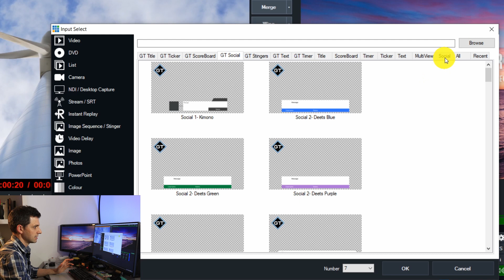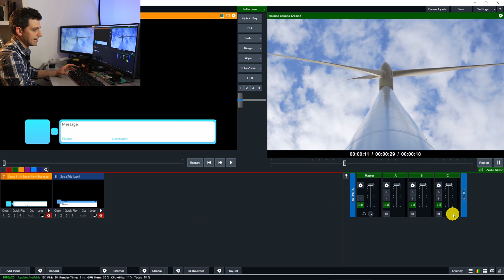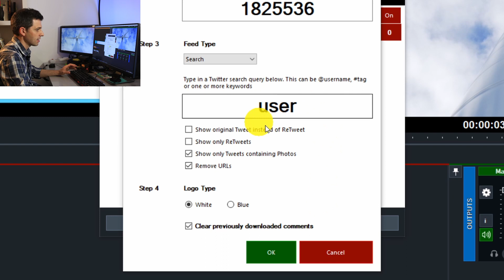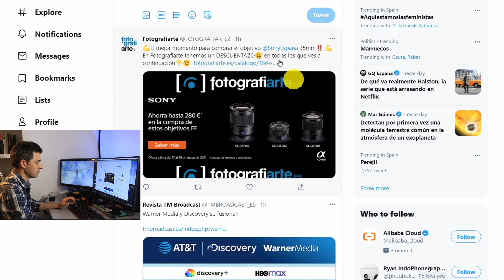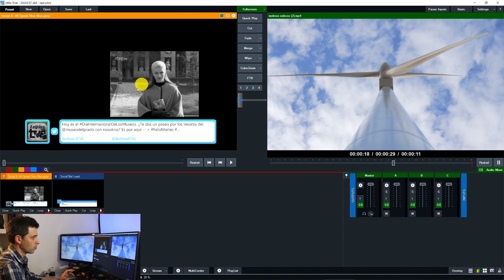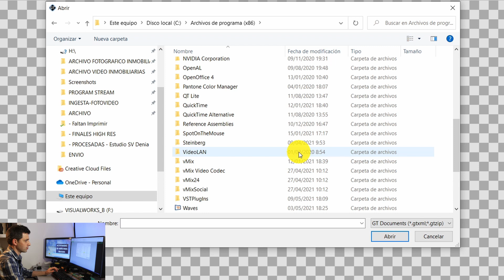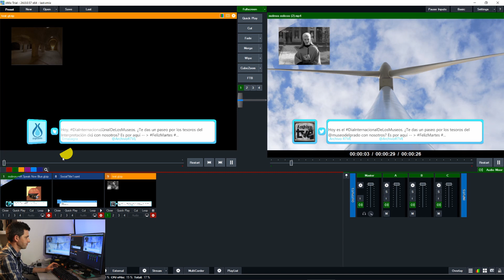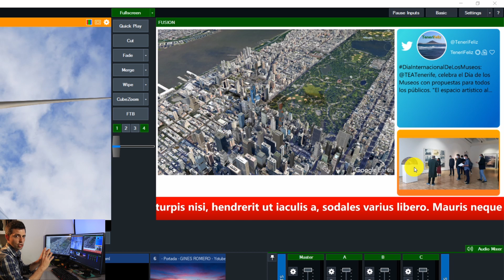CÓMO USAR vMix SOCIAL Twitter 🐦Aprende cómo añadir Twitter en vivo | vMix Social Tutorial Español +🎁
🐦 ¿Quieres saber CÓMO USAR vMix Social? Aprende cómo añadir mensajes de Twitter en tu transmisión ►► Dominar vMix Social es FÁCIL y SENCILLO además te puede ayudar a interacturar con la audiencia en tu Vivo o Realización.

📎¿Donde están las plantillas de titulación en vMix?
Program Files (x86)\vMix\titles
📸  🎥   MI EQUIPO BÁSICO:
►Cuerpo de Camara DSLR
►Camara Vídeo ENG
►Monitor HDMI-SDI
►Micro Inalámbrico